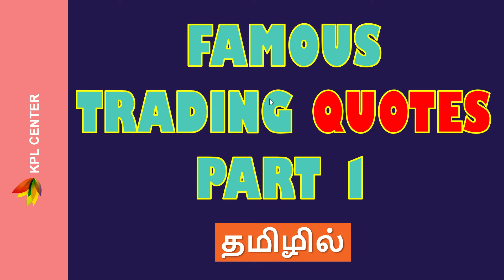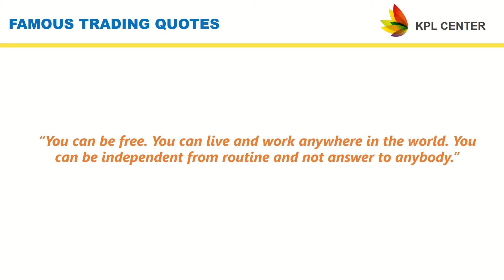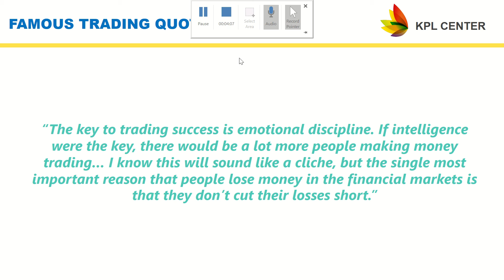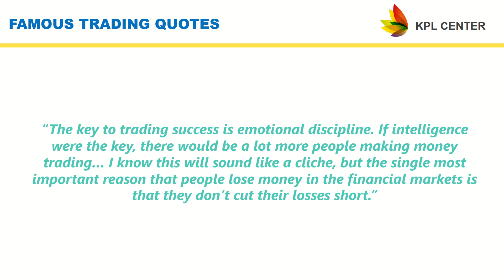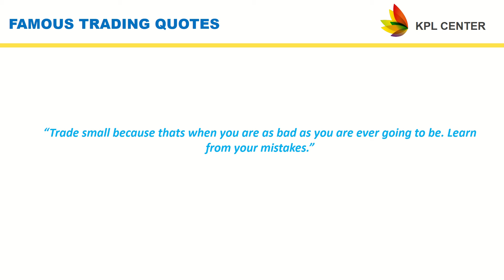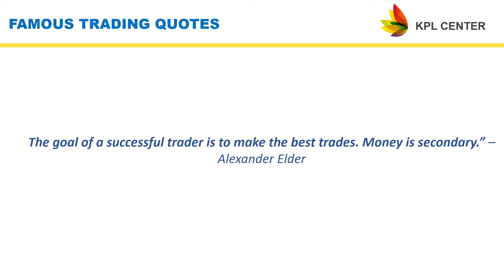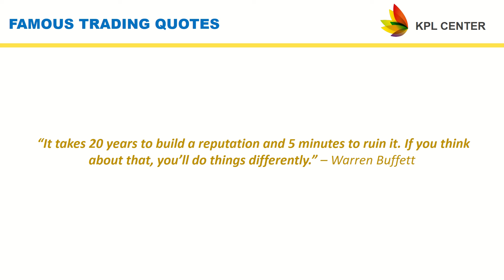HIGH IMPACT TRADING QUOTES FOR SUCCESSFUL TRADERS | TAMIL | KPLCENTER | GK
FAMOUS TRADING QUOTES PART-1 | TAMIL | KPL CENTER

Regards
GK